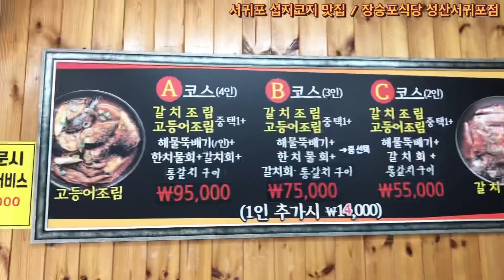제주서귀포 “ 장승포식당 성산 “ 섭지코지,선산일출봉 가면 꼭들려야하는이돗 갈치구이 정말 맛있네요!!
제주 서귀포시 성산읍 동류암로 32 장승포식당